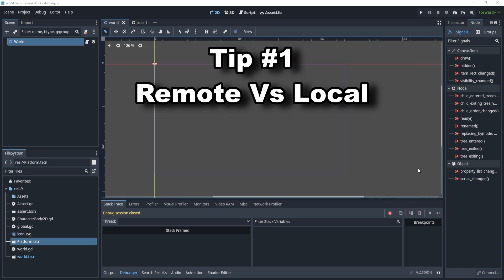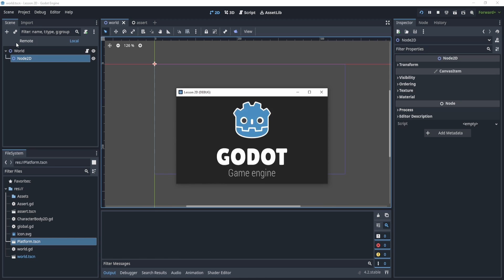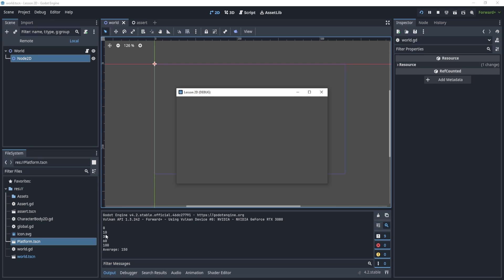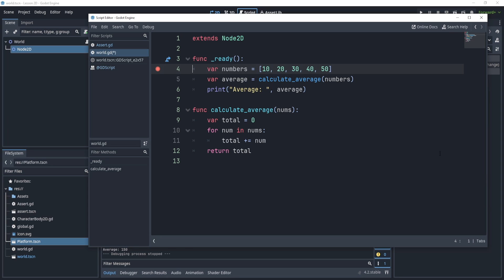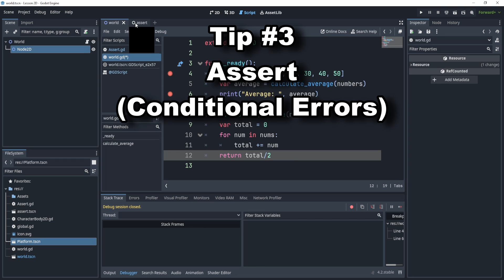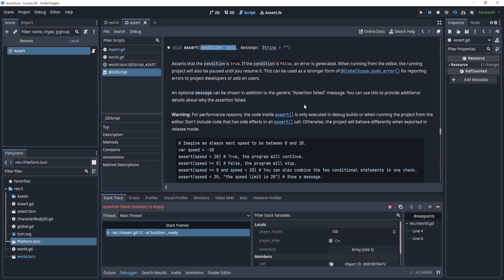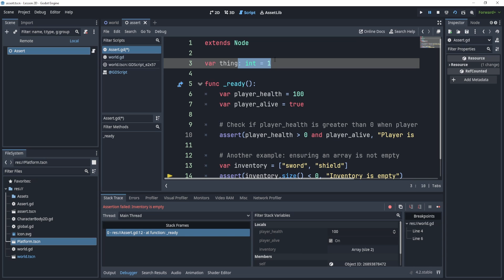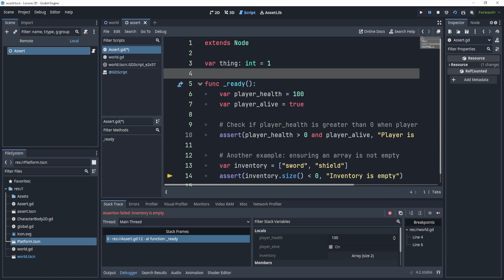4 Debugging Tips In Godot Engine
00:00 - Remote vs Local
01:30 - Print vs Breakpoints
04:52 - Assertion
06:30 - Prevention rather than intervention